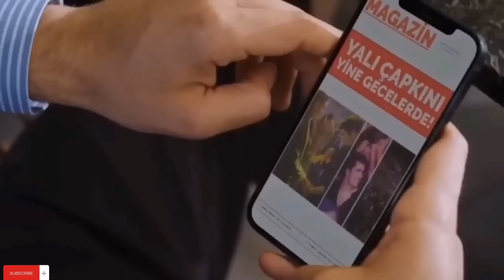ferit&seyran-their story [yalı çapkın]